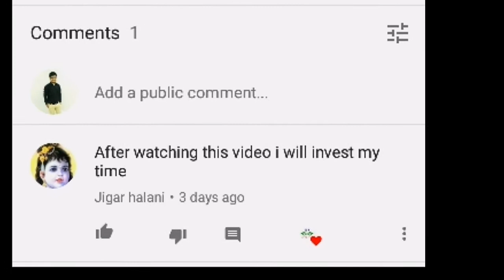#14 DeepTalks | Don't get distracted 😊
This is the channel with the aim to spread positivity with the simple positive & motivational thoughts. We will try our best to give simple thoughts & lots off learning in small videos. The thoughts which we will give you , are very common & you can interact with it in your daily routine life. We will give you till we can do this.
☺STAY POSITIVE STAY HEALTHY☺

My name is Deep Thakker. I am a chartered accountant student and want to spread positivity to all. 😊